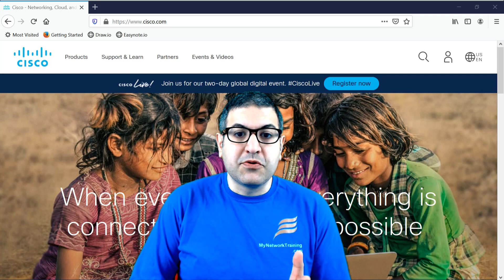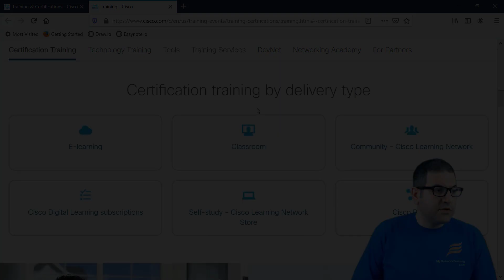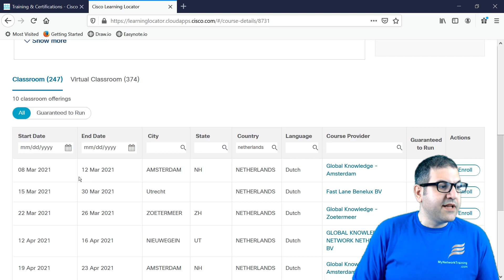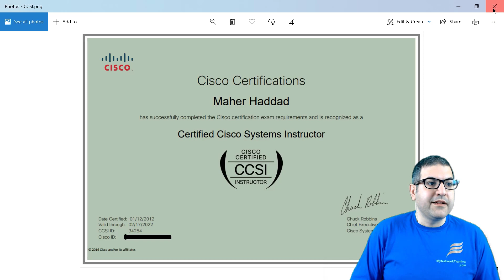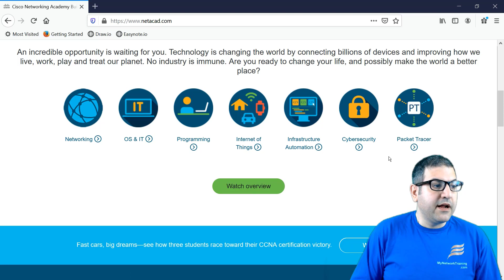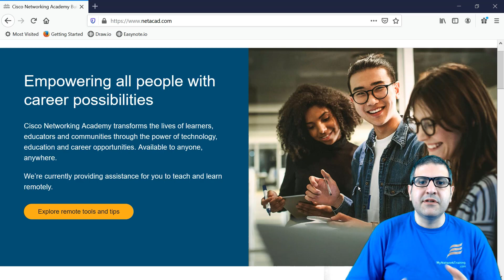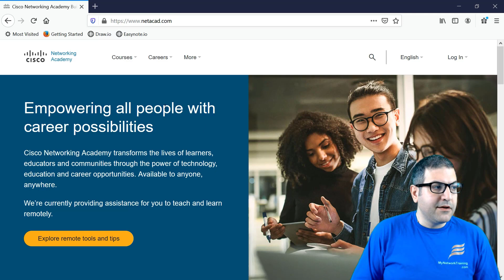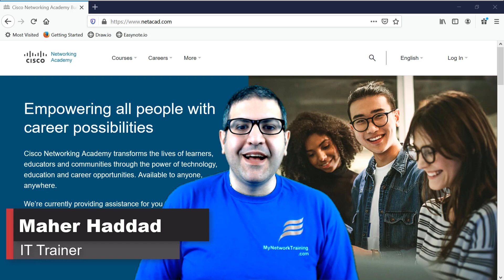Where to follow Cisco courses???? Cisco Learning Partner vs Cisco Network Academy